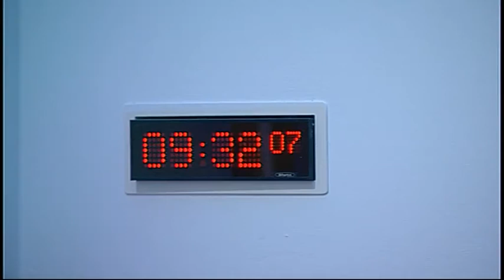Devolution (Further Powers) Committee - Scottish Parliament: 28th January 2016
- Devolution (Further Powers) Committee. Agenda

1. Post-Study Work Visas: The Committee will take evidence from—
Mr Maulin Buch, and Ms Mary Njoki, former participants on the Fresh Talent Scheme;
Lucy Flynn, International Officer, South Lanarkshire College;
Alan McKay, Deputy Vice-Principal International and Director of the International Office, Edinburgh University.

2. Parliamentary Scrutiny of Intergovernmental Relations: Committee Members will report back from a recent fact-finding visit to Spain.